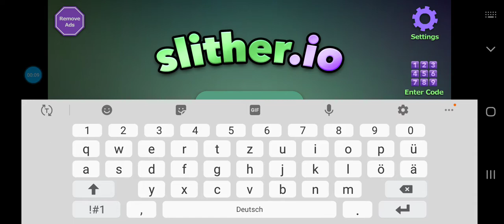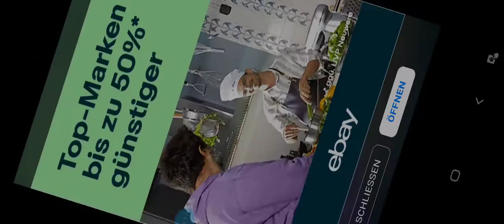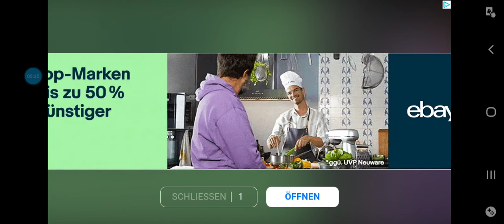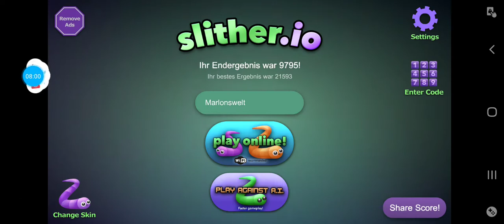Slither.io 1 | ich spiele Slither.io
Ich spiele ein Paar runden Slither.io.Ich werde in der Zukunft noch ein Paar mehr Zockerei Videos bringen.